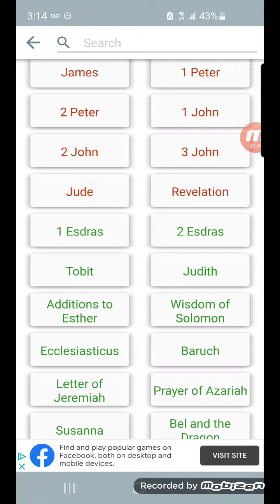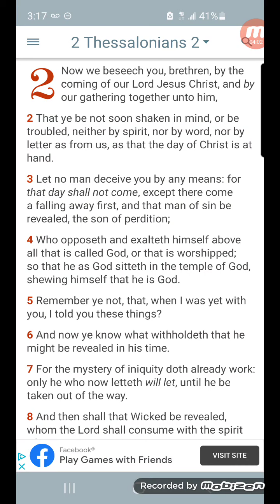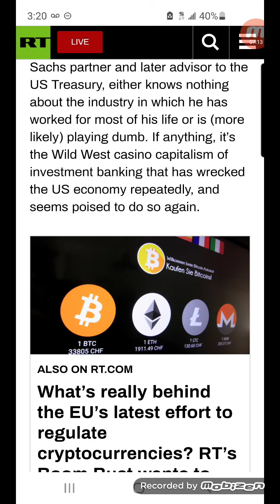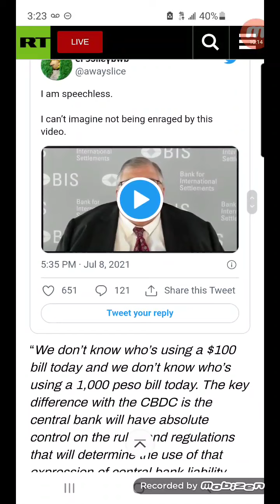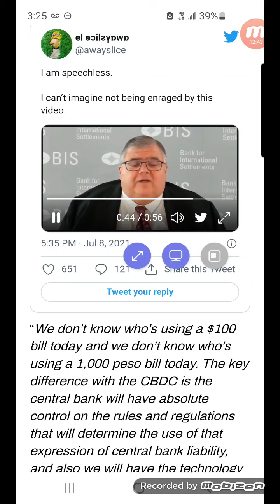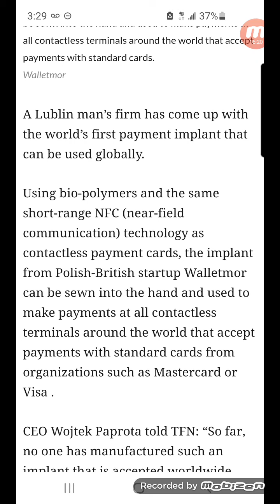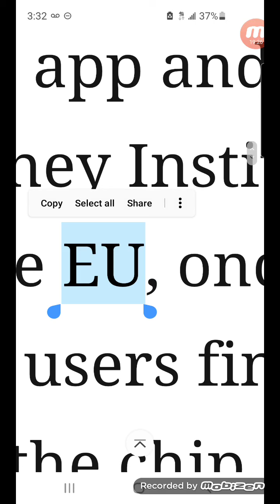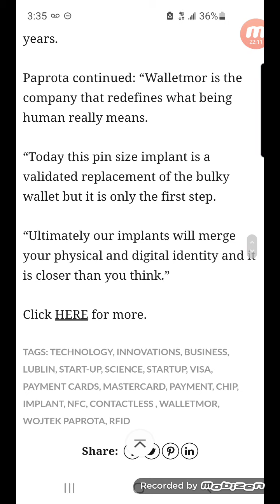MOTB "implants will merge your physical and digital identity/currency...and its closer than u think.